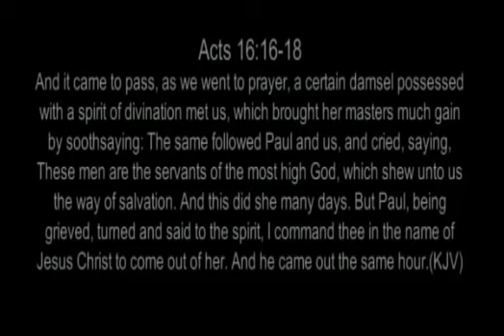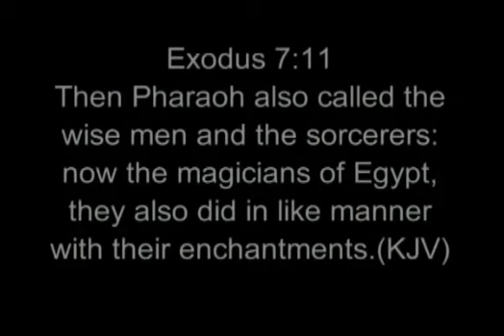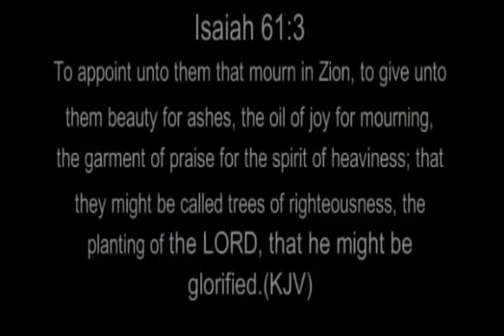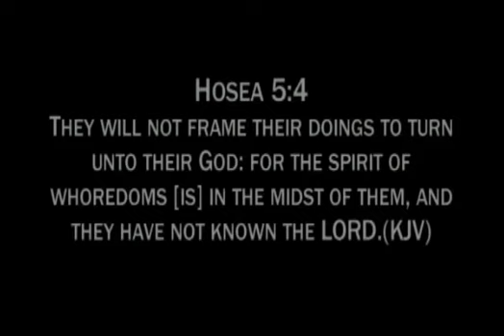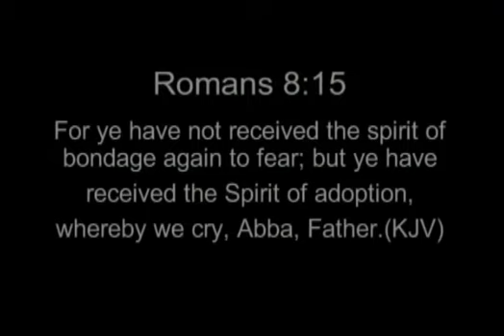spiritual wickedness in high places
Dealing with the wiles of the enemy.

Here is another video that will bless you tremendously